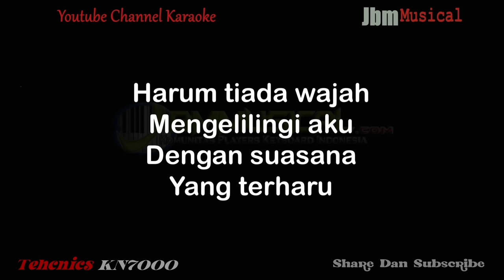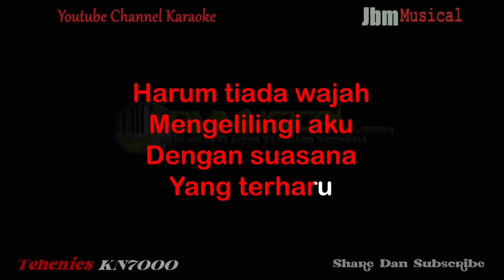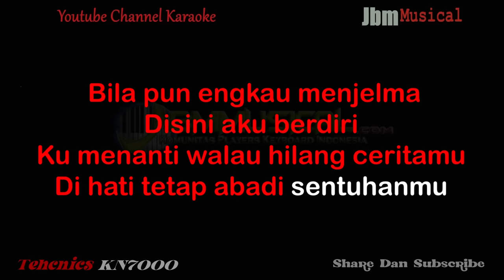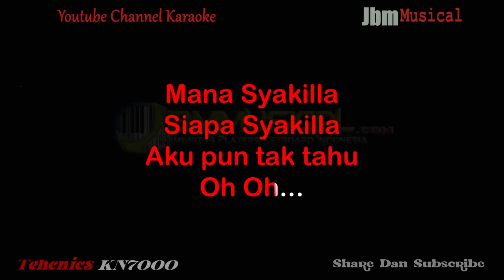WINGS - MISTERI MIMPI SYAKILLA ( NADA RENDAH PRIA ) || KARAOKE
Music Composer :  Series Keyboard Technics SX-KN7000
Editor Video : Adobe Premiere Pro

Title : Misteri Mimpi Syakilla
Artist : Wings
Songwriter : J.S Kevin

Lirik :

Dimanakah menghilang
Diriku sendiri
Hanyut dalam bayangan
Sebuah misteri

Harum tiada wajah
Mengelilingi aku
Dalam suasana
Yang terharu

Lukisan impianku
Gambaran dimana
Cuaca yang begini
Apakah mahunya

Aku adalah aku
Nyanyi lagu yang rindu
Lemah langkahku mengejarmu

Bila pun engkau menjelma
Disini aku berdiri
Ku menanti
Walau hilang ceritamu
Di hati tetap abadi
Sentuhanmu

Mana Syakilla
Siapa Syakilla
Aku pun tak tahu
Oh Oh..
SYAKILLA...